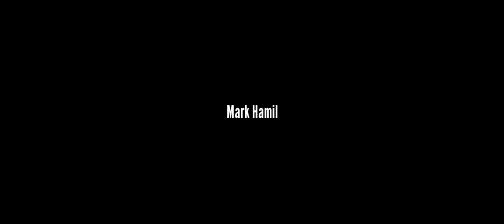The Skylanders Movie (2024) Opening (FAKE/FANMADE)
Credit to @MatthewGromov for the Warner Bros. Logo

Studios Behind the Film:
- Activision
- Locksmith Animation
- The Weinstein Company
- Lionsgate

Storyline:
In a world where the balance between light and dark is threatened, a group of extraordinary beings known as the Skylanders must embark on an epic quest to save their realm from the nefarious forces led by the enigmatic Kaos. As the ancient Core of Light begins to dim, Master Eon calls upon a diverse team of Skylanders, each harnessing unique elemental powers, to join forces and prevent the impending doom. Along their journey, they uncover long-buried secrets, forge unbreakable bonds, and discover the true meaning of heroism.

Characters and Voice Actors:
1. Spyro - Voiced by Elijah Wood
2. Stealth Elf - Voiced by Zendaya
3. Eruptor - Voiced by Jack Black
4. Pop Fizz - Voiced by Jim Parsons
5. Trigger Happy - Voiced by Ryan Reynolds
6. Kaos - Voiced by Mark Hamill
7. Master Eon - Voiced by Anthony Hopkins
8. Cali - Voiced by Emma Stone
9. Jet-Vac - Voiced by John Goodman
10. Chill - Voiced by Kristen Bell

Release Schedule:
- Theatrical Release: November 2024
- Streaming on Max (formerly HBO Max): December 2024